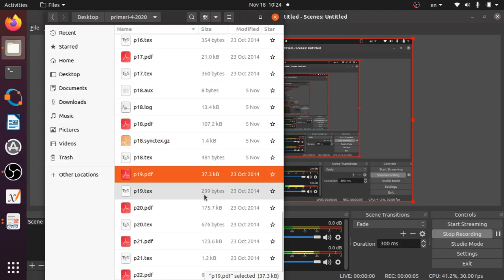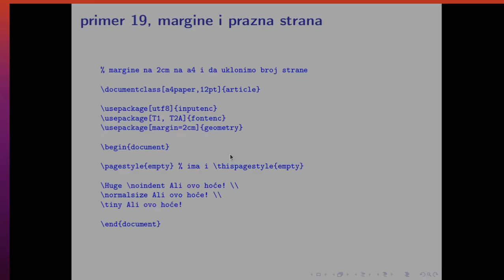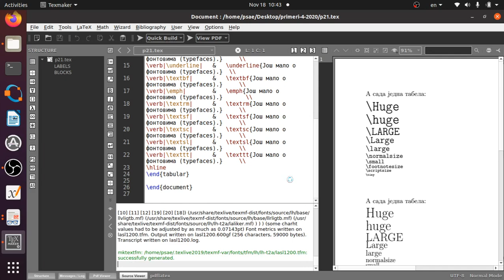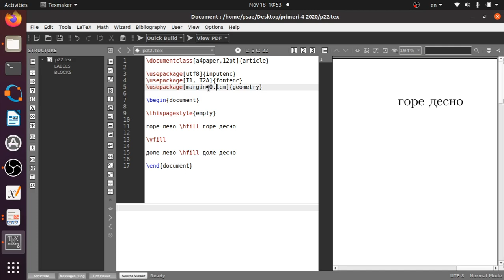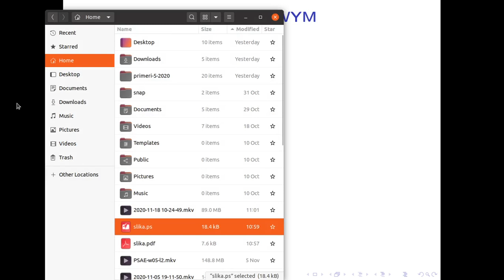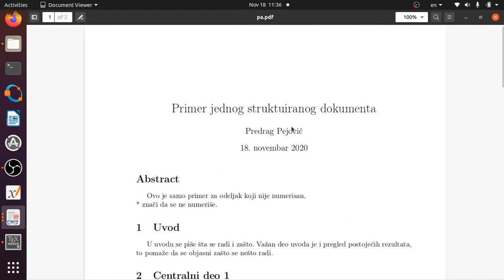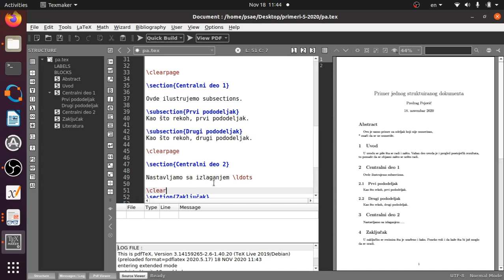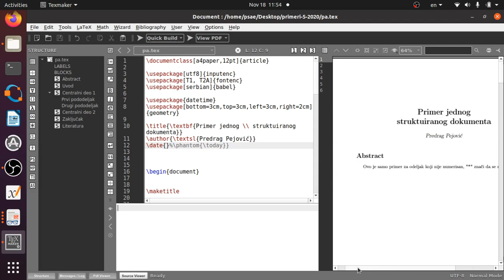PSAE w06 l1